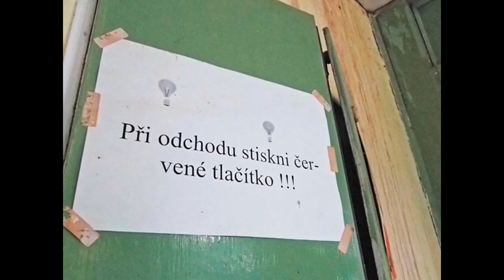Úhor - Naive Fighters (cover Naive Fighters)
Go listen to some Naive Fighters.